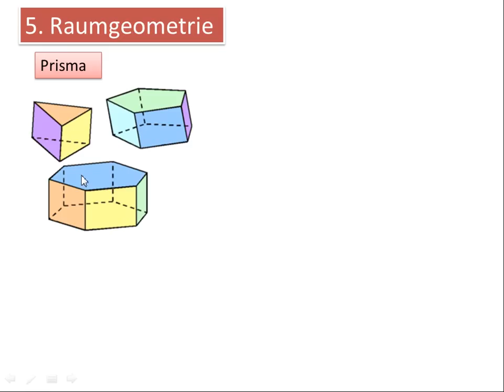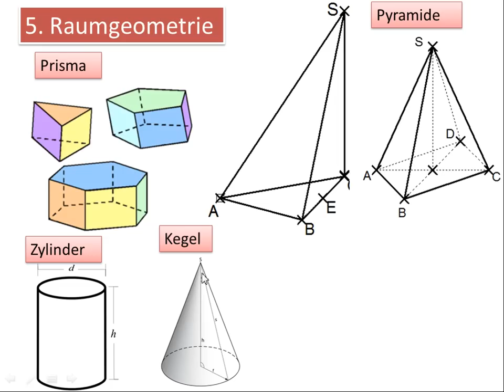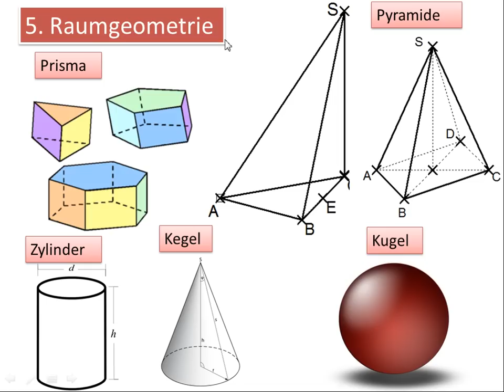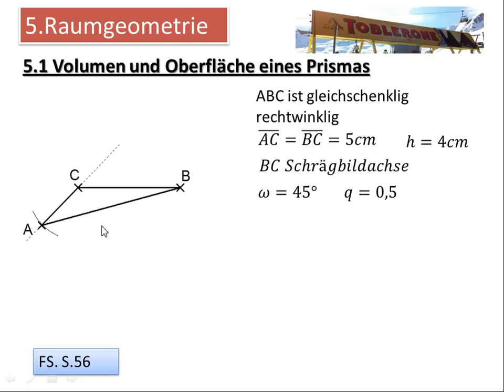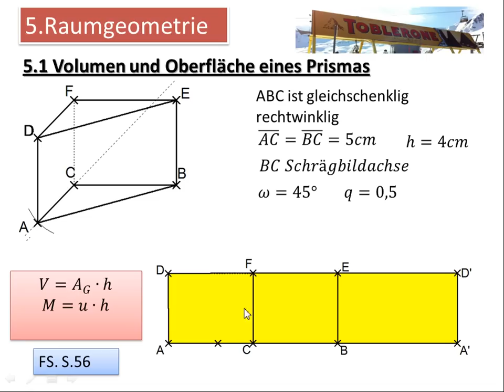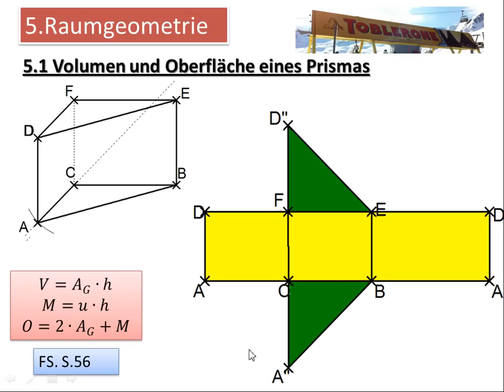5.1 Volumen und Oberfläche eines Prismas